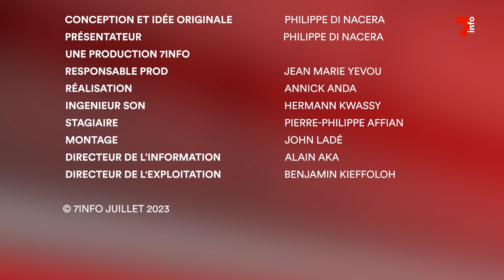Droit dans les yeux | Georges Momboye, chorégraphe international